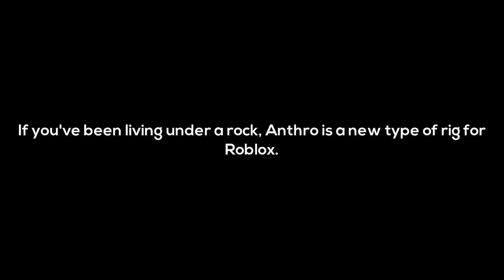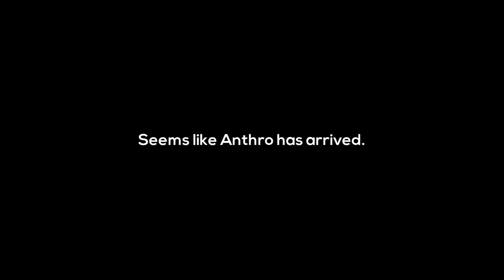Anthro is here... - Roblox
yeah this is bad

shout-out to legobloxian and nathorix